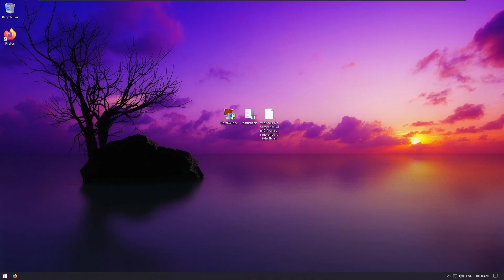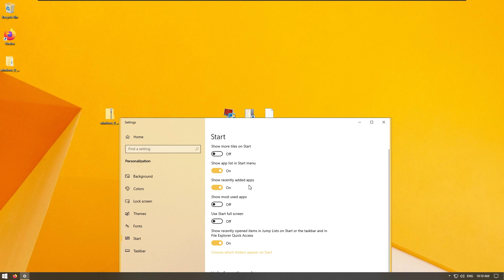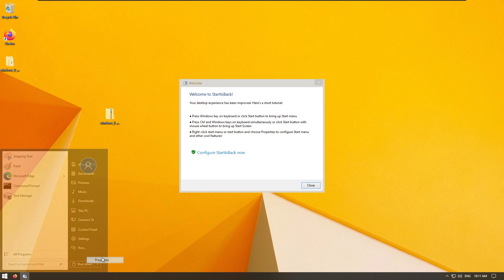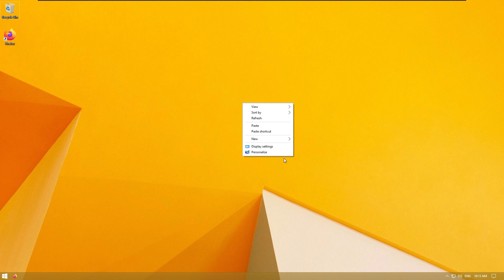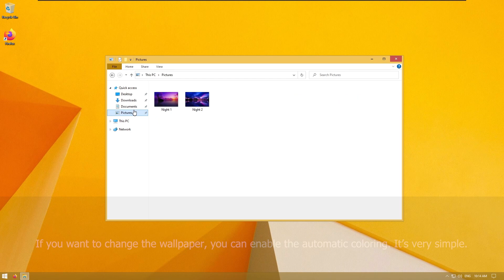Metro theme for Windows 10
Hello everyone! In this video I'm going to make Windows 10 look metro-y.